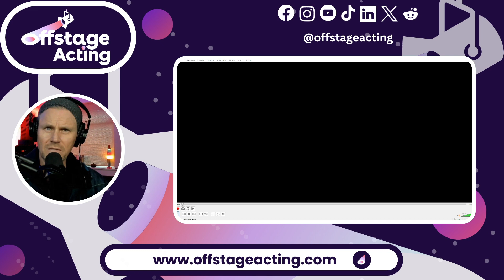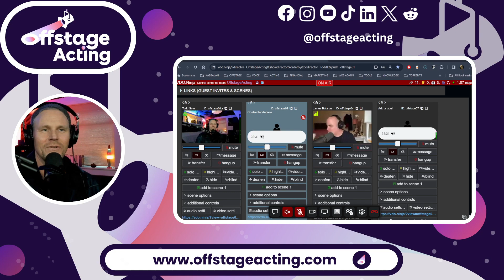EP 008: JAMES BABSON - Actor · Offstage Acting Podcast with Todd Kramer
Our interview with James Babson, a talented LA based actor and good friend of your host, Todd Kramer @toddkramer. James and Todd talk about their times and adventures living in Prague, Czech Republic and getting their chops in a professional working actor environment, and the importance of self-advocation. Plenty of "up-and-coming actor" anecdotes in this episode!

✅ CREDITS INCLUDE ⬇️

• Hellboy
• Solomon Kane
• The League of Extraordinary Gentlemen
• Hitler: The Rise of Evil
• Children of Dune
• The Illusionist
• Oliver Twist
• Criminal Minds
• Brooklyn Nine-Nine
• NCIS
• Agents of S.H.I.E.L.D.
• Transparent
• Silicon Valley

🔗 FROM THE EPISODE ⬇️

⌚TIME STAMPS ⬇️

00:00 - Czech in
03:05 - Barrandov studios
06:40 - Showreel James Babson
11:45 - Post Showreel Clap
14:55 - James' Schooling
16:45 - After University
19:58 - Into Prague
26:30 - The big Prague break
36:30 - "Get on set, man"
37:40 - Success and ego
42:40 - Talent is secondary
47:30 - Pro-tip
49:00 - Ask questions!
54:00 - Self-advocation
55:30 - No small parts
1:30:00 - The journey back to LA
1:06:50 - Day jobs in LA
1:10:30 - Manager vs. agent (in USA)
1:11:30 - Take workshops!
1:15:45 - The anxious actor - DO WORK
1:22:30 - Life partner talk
1:25:27 - SAG/AFTRA actors strikes in LA
1:30:00 - Healthcare
1:33:40 - Are you happy?

✍️ And share your thoughts, stories, and questions with us in the comments!